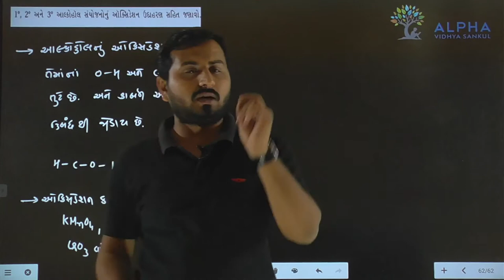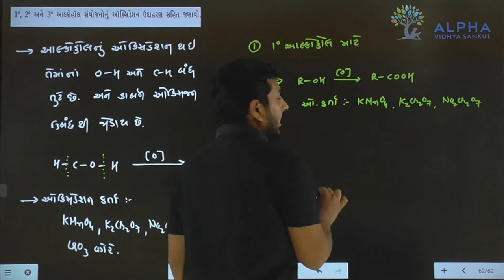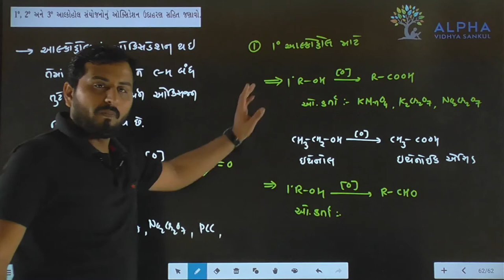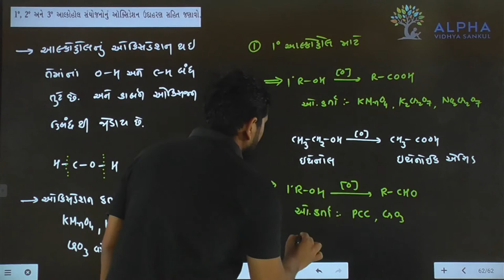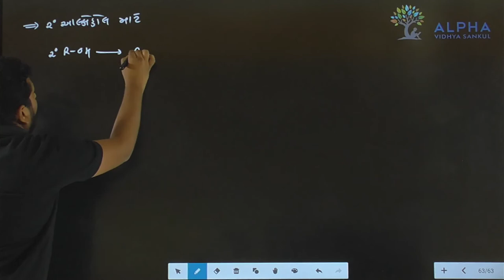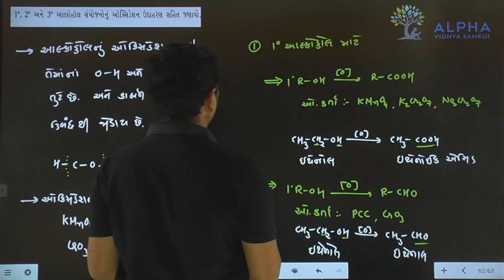Paper 1 | Section B | Que 26 | Chemistry | Std. 12 | Alpha Vidhya Sankul | in Gujarati by J K Sir